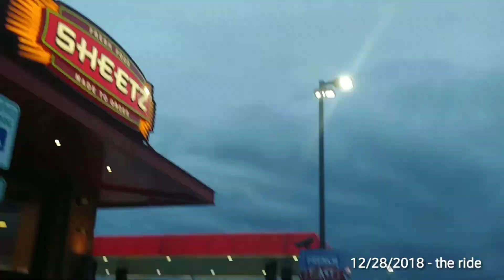the ride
But only half of it cos I got lazy